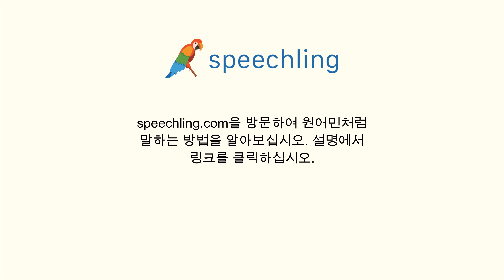스페인어로 "비행기" 말하는 법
남자 목소리 :
Avión

여성 목소리 :
Avión

남성 음성 번역 :
비행기

여성 음성 번역 :
비행기